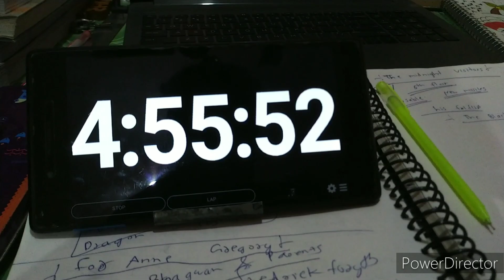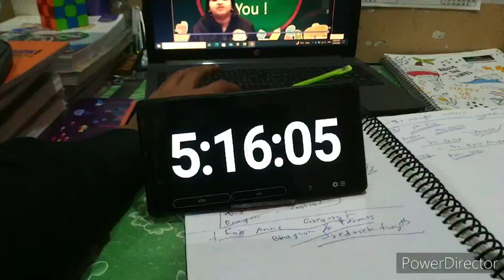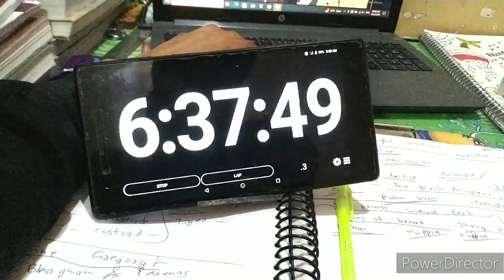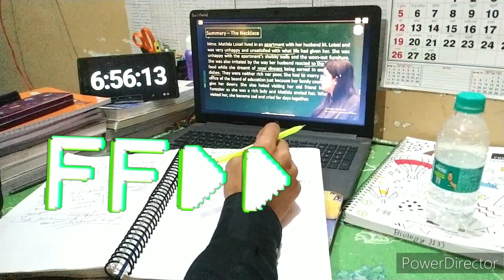Late Night 🌃 Study For Class 10 Board Exam | Class 10 Study Vlog | Class 10 Board Exam preparation